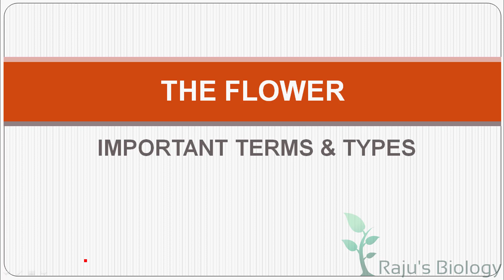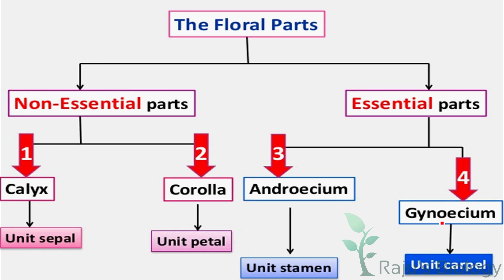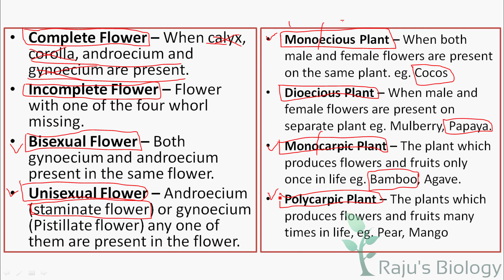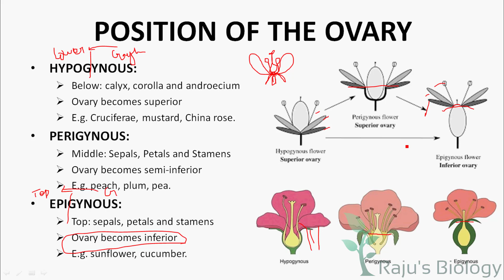Plant Morphology in Tamil 12 - Flower: Important Terms & its Types - Rajus Biology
Hi, I'm Rajkumar & This is my channel Raju's Biology. Today, I’m going to teach you the Morphology of flower in Tamil. Watch to learn the Flower: Important Terms & its Types in Tamil.

ᴘʟᴀɴᴛ ᴍᴏʀᴘʜᴏʟᴏɢʏ ɪɴ ᴛᴀᴍɪʟ ᴘʀᴇᴠɪᴏᴜs ᴠɪᴅᴇᴏs

ᴡʜᴇʀᴇ ᴇʟsᴇ ʏᴏᴜ ᴄᴀɴ ғɪɴᴅ ᴍᴇ